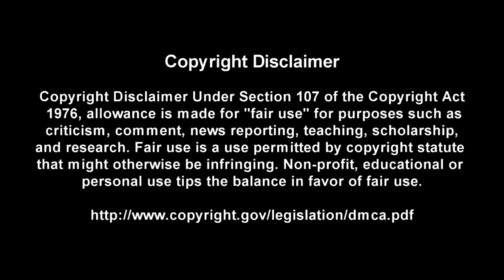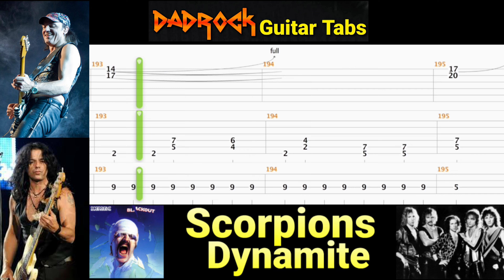Dynamite - Scorpions - Guitar + Bass TABS Lesson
This is a practice tool I put together With the help of Songsterr to help My fellow DadRockers  learn the main guitar parts for Dynamite by Scorpions

Intro: (0:00)
Video: (0:37)